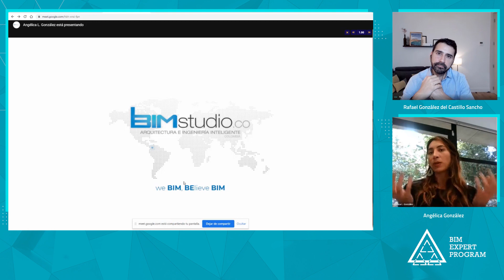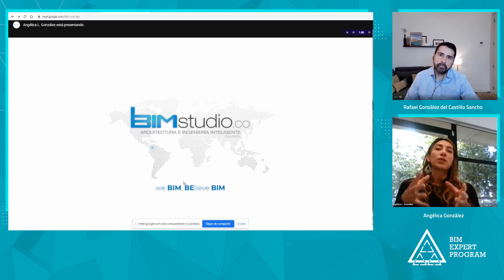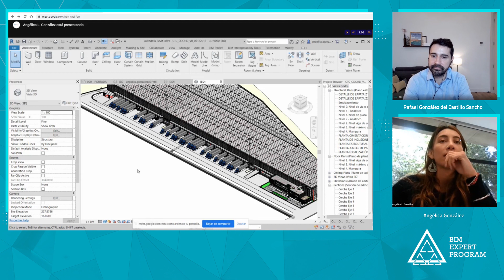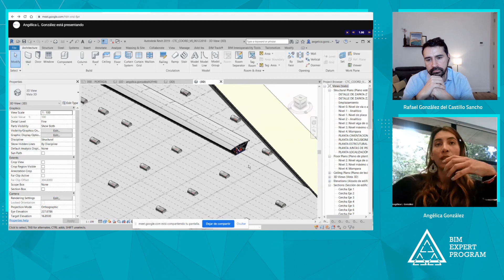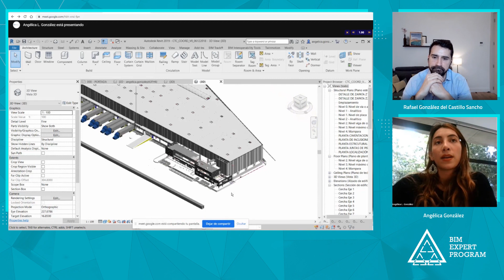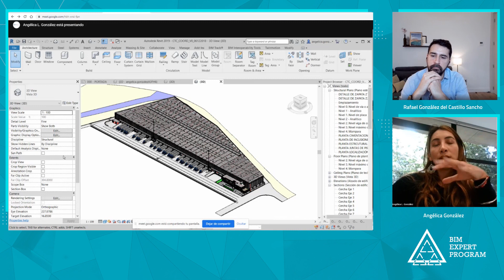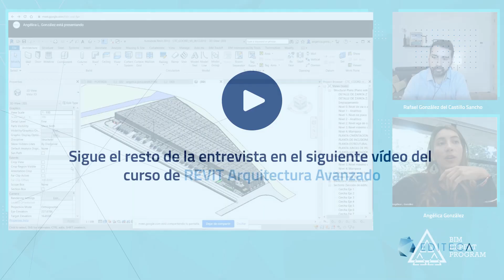entrevista angélica González parte I